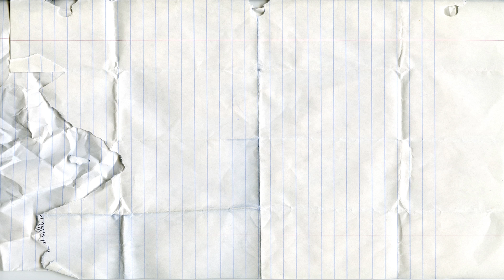Learn colors with Squishy Glitter Foam|Learn Geometric Shapes with Play Doh|Learn Numbers from 1to10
Learning video for kids. Fun education video for kids, for babies, for children
Learn colours with Squishy Glitter Foam and Learn shapes with Play Doh
Learn Numbers from 1-10